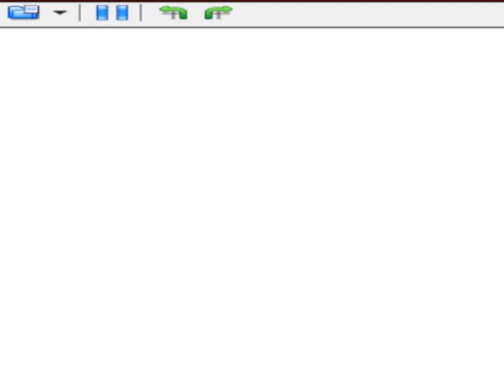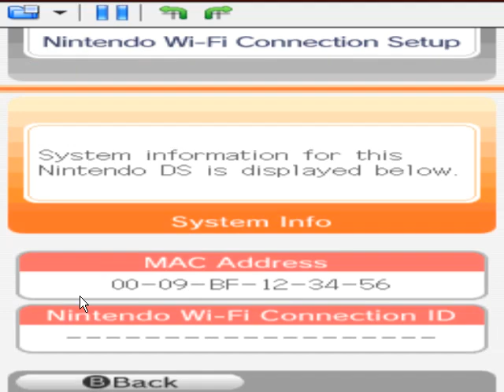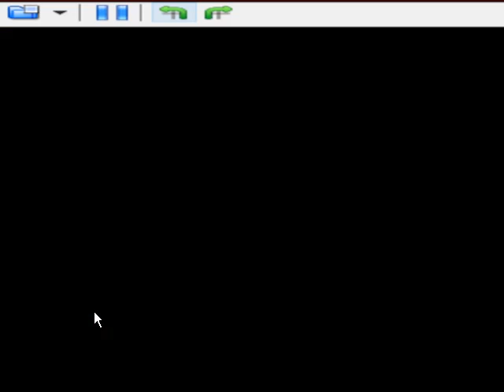Nintendo DS Gameplay [002] Space Bust A Move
Released in 2009 was this game, which I really liked back then. I just wish the controls were better. I do really like the music here.